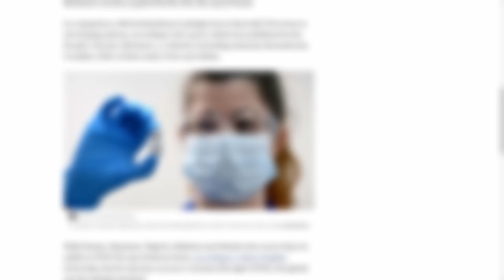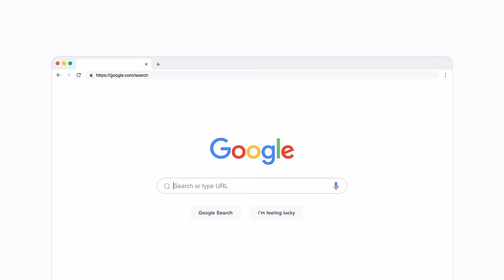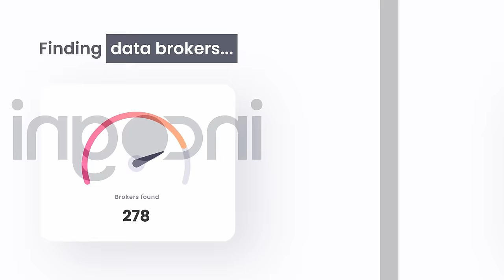This Transit System is EXTREMELY Complicated! | Stuttgart S-Bahn & Stadtbahn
Stuttgart might seem like a car lover's paradise at first glance - both Porsche & Mercedes-Benz have headquarters there after all - but it's still a German city, and that means a city with a very good rapid transit system. Let's take a closer look!

=ATTRIBUTION=

=ABOUT ME=